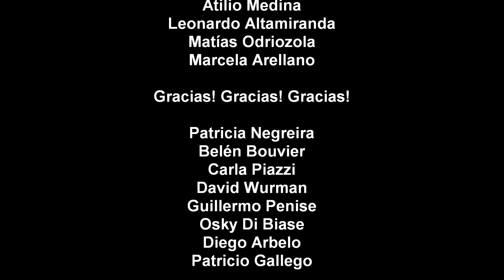CRIA CUERVOS, ganador del concurso "Demo 3.0" - 30 años de democracia - 3° parte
Tercera parte de la producción realizada por el programa radial Cría Cuervos, ganador del concurso "Demo 3.0" organizado por la Defensoría del Público de Servicios de Comunicación Audiovisual.

"Microfísica espacio temporal aplicada -- El caso argentino"

Un descubrimiento científico que permite los viajes en el tiempo es el punto de partida para que un destacado grupo de científicos exponga ante el mundo, una peculiar  investigación sobre las diferentes conductas del público de radio en cada una de las últimas tres décadas de la historia argentina.

Realizadores:
Atilio Medina
Leonardo Altamiranda
Matías Odiozola
Marcela Arellano